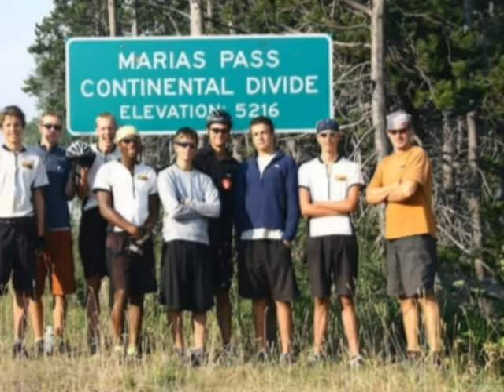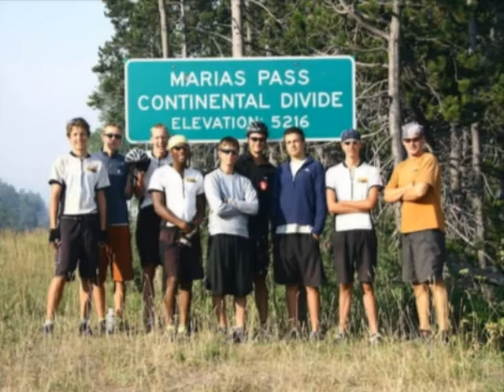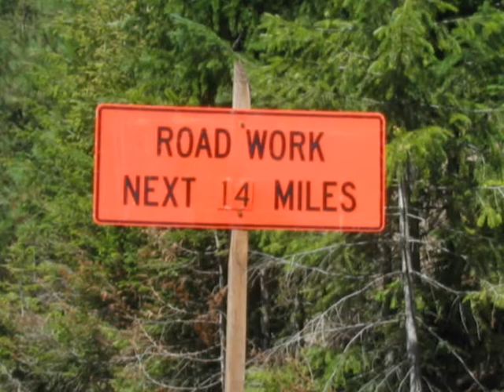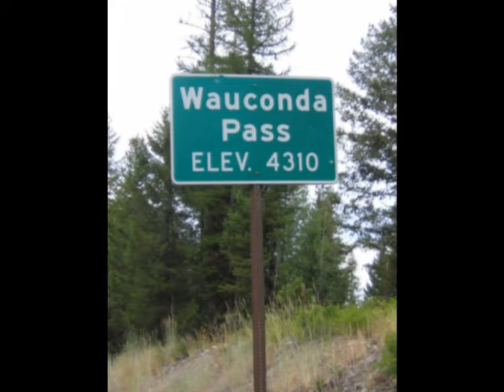dave top 20 wabu cycle